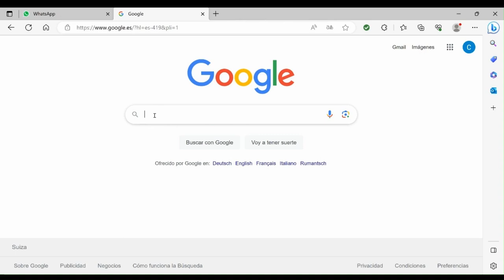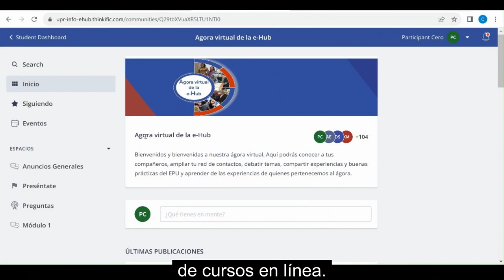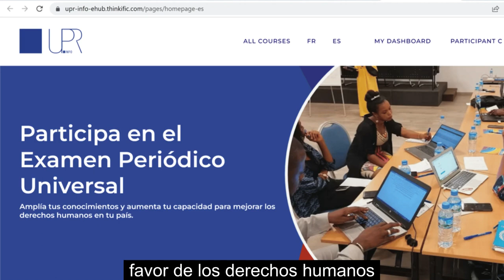UPR Info e-Hub en español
Promoción de la nueva plataforma de aprendizaje en línea: la e-Hub de UPR Info.